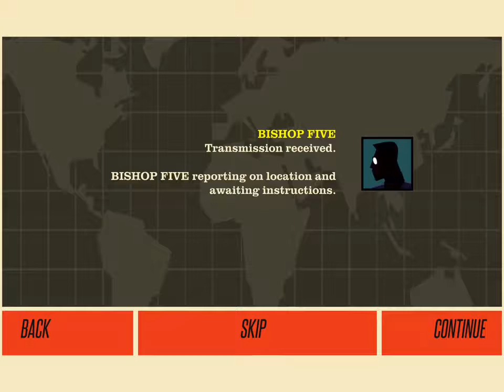CounterSpy ► Gameplay IOS & Android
Gameplay from "CounterSpy".

Stop a crazed superpower from launching deadly nuclear missiles in this action stealth side-scrolling game set during the Cold War.

As a budding Agent for C.O.U.N.T.E.R, jump into action, stealthily sabotage dastardly plans and deceptively maintain world peace.
CounterSpy™ is packed with slick, stylized visuals that capture the spirit and feel of the era complementing equally smooth side‐scrolling cover‐based shooting gameplay.

The game utilizes procedural content generation so missions are always changing to offer something new and challenging. Discover blueprints and dossiers that give you access to new, powerful weapons and features.

Developed by Dynamighty